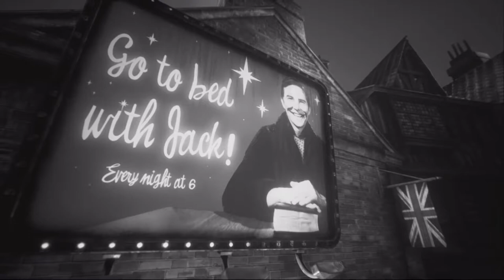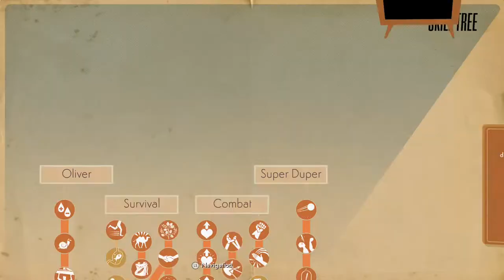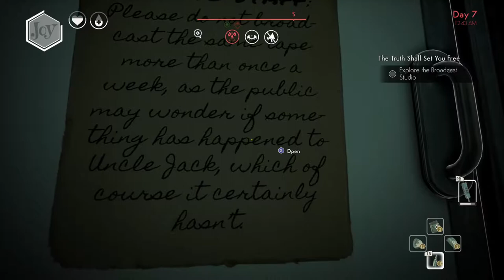We Happy Few | Full Walkthrough (No Commentary) | Pt 34